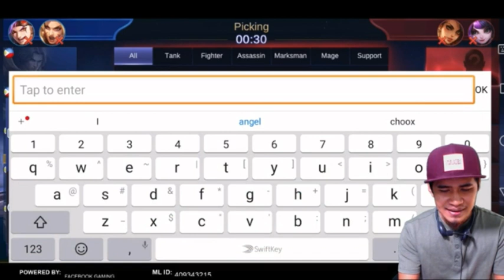CHOOX TV NAKALARO SI ABUGBUG BERNA !😂😂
✅CHOOX TV LUNOX NEW META ENDLESSBATTLE 2.0

✅Mobile Legends:  Bang Bang is a multiplayer online battle arena mobile game developed and published by Shanghai Moonton Technology. The game has become popular in Southeast Asia and will be a medal event at the 2019 Southeast Asian Games.

Pro Gamer IGN: CHoOx TV
Squad Name: CHX
Features:

1. Classic MOBA Maps, 5v5 Battles.

2. Win with Teamwork and Strategy.

3. Fair Fights, Carry Your Team to Victory.

4. Simple Controls, Easy to Master.

5. 10 Seconds Matchmaking, 10 Minutes Matches